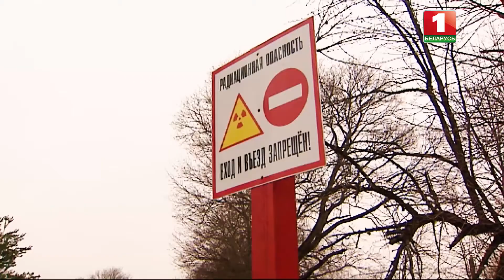К 35-летию со дня аварии на Чернобыльской АЭС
35 лет назад, 26 апреля 1986 года, произошла катастрофа на Чернобыльской АЭС. В той или иной мере ее последствия затронули многие страны Европы. Но в наибольшей степени пострадали Украина, Россия и особенно Беларусь